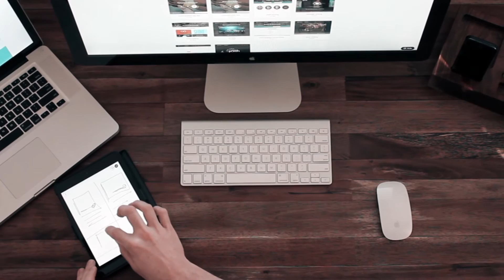I Concept Landing page video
I Concept is a creative and technology agency specialized in making brands phenomenal. I Concept works with clients to give consumers something worth talking about—brand content that sparks emotion, that adds value, and inspires action. By doing this, we’re helping clients connect consumer-led brand conversations to meaningful business results via multiple effective marketing channels.